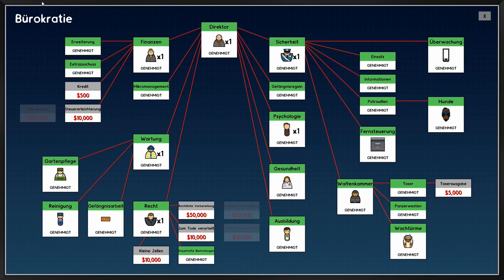KABEL-CHAOS - [67] Lets Play Prison Architect (STAFFEL 6) | HMS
›› Prison Architect |2015| Gameplay - Deutsch|Full-HD|60fps ‹‹

|HMS|

|Prison Architect|

Kommentiertes Gameplay von HMS
|Playlist-Tags|

Singleplayer - PAS06